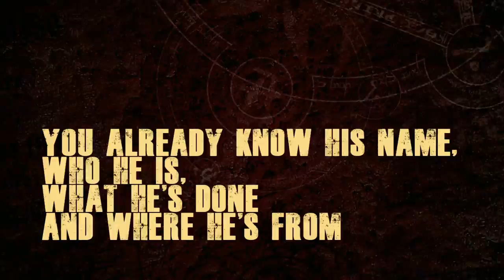PewDiePie Animated - The Edge of Infinity trailer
Hope you'll like this short animation!